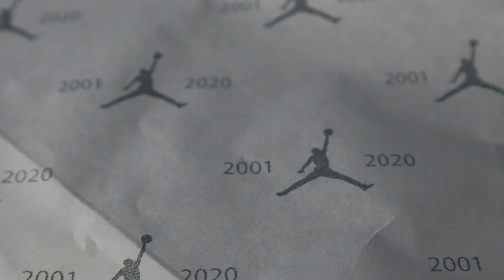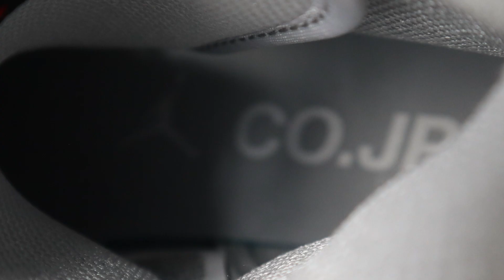Der Low Key Dior 1er Jordan? Nike Air Jordan 1 High "CO Japan Neutral Grey" Review (Deutsch) | c2b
Was geht Freunde!

in diesem Video stelle ich euch den Nike Air Jordan 1 High " CO Japan Neutral Grey" mit den folgenden Inhalten vor:
- Background Info
- Details
- und meine Meinung inklusive Bewertung!

Ganz vergessen: Vielen Dank Tobi fürs Ausleihen!!!

Viel Spaß!!